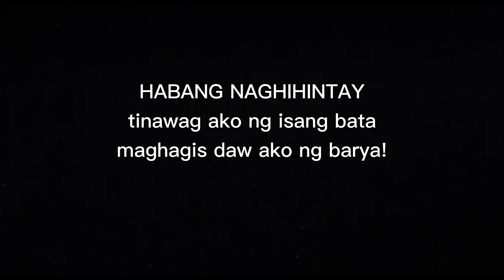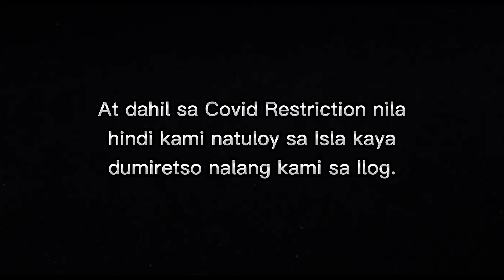PINAS VLOG; HINDI NATULOY SA ISLA KAYA DITO KAMI NAPADPAD